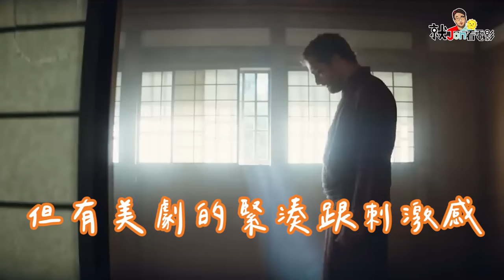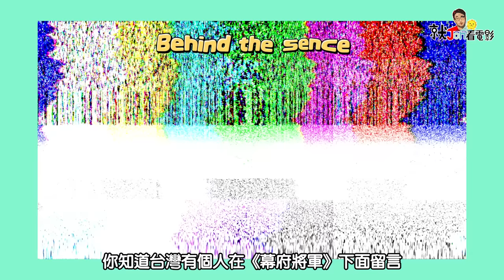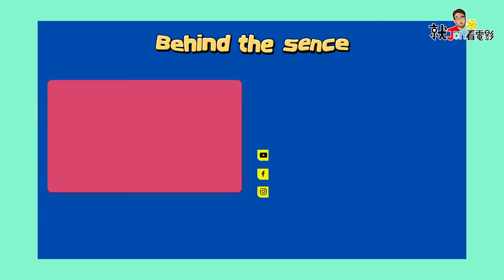沒收錢、自願加班！為什麼好萊塢愛用真田廣之？日版權力遊戲《幕府將軍》故事/人物介紹！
《幕府將軍》影集2/27已經在Disney+上映囉！
精彩到不行的歷史劇推薦給大家！

🎥為了推廣日本文化而做免費的好萊塢顧問
🎥《幕府將軍》光是第一集、第二集畫面就花了超過三個月時間拍攝

今天就來聊聊在好萊塢超多人搶者用的日本男星－真田廣之吧！
他真的是非常值得敬佩的演員阿！